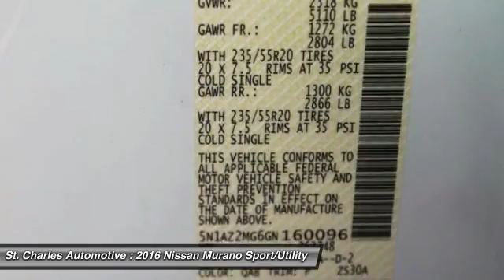2016 Nissan Murano St. Charles Hyundai 46295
2016 Nissan Murano Platinum